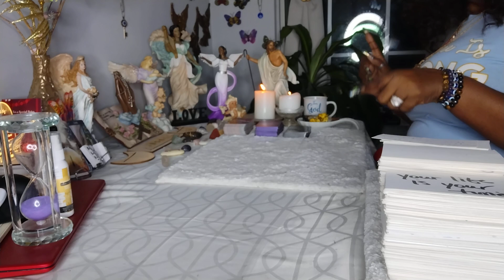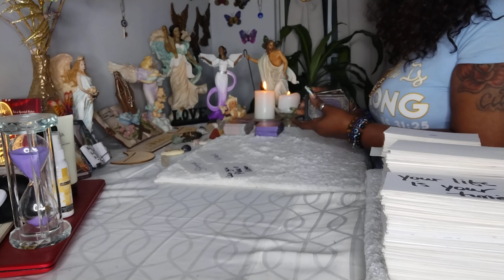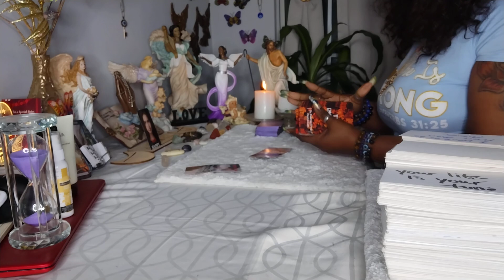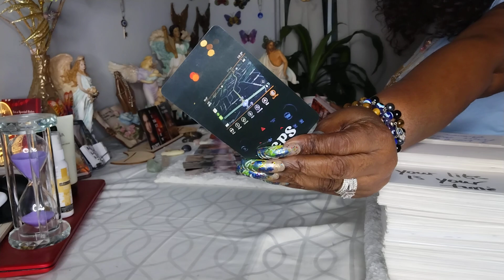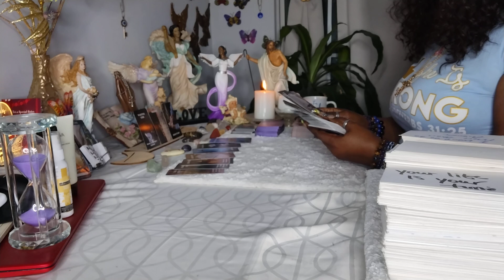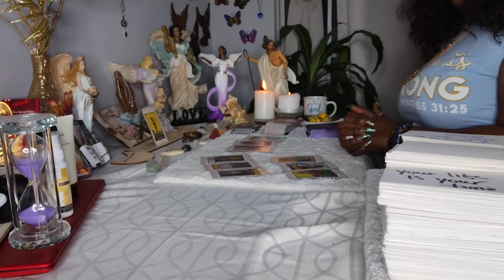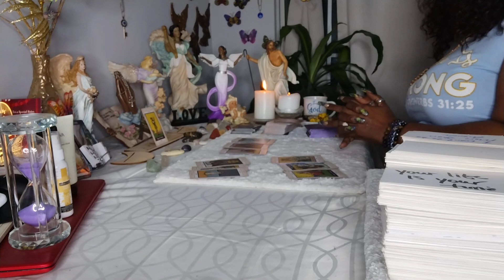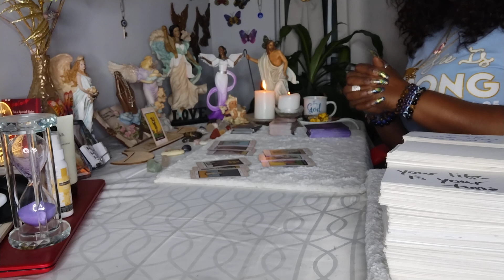Gemini♊Next 48 Unexpeced, These People Know Nothing About You.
APPOINTMENTS ONLY‼️
MADE THROUGH INSTAGRAM❤️ FOLLOW ME(INSTAGRAM)

READINGS
20 minutes $55
3 questions $30(10 minutes)

Capricorn | YOU'LL BE SHOCKED TO FIND OUT THEIR TRUE FEELINGS - Capricorn Tarot Reading,Capricorn ♑️💖They are determined to make this work! Love Tarot Reading,❤️CAPRICORN Surprises! Find Out What!" MARCH 2021,🔮MARCH 2021 Personal Prediction (For Your Zodiac Sign)💡💰💌🏡✨Tarot Reading✨Horoscope💫,Capricorn "Unexpected Blessings! Something Is Much Closer Than You Think!"